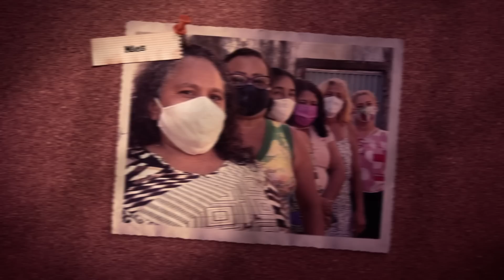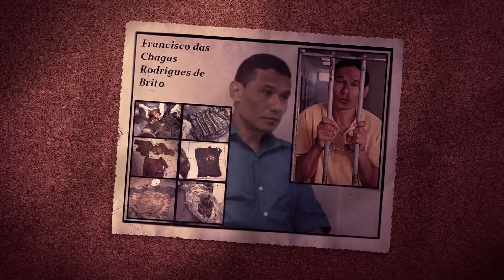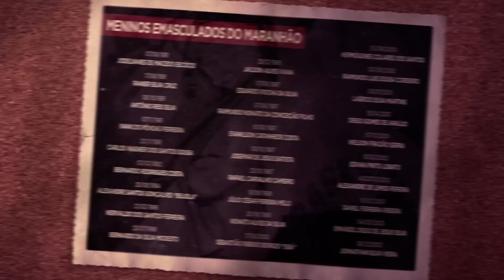AS PESSOAS NÃO FAZIAM IDEIA DE QUEM ESTAVAM DEFENDENDO - ESSA HISTÓRIA AINDA ASSOMBRA O MARANHÃO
Hoje apresentamos a terrível história conhecida como "Meninos Emasculados do Maranhão"

»Equipe
Direção e apresentação: Marcos P. Campos
Pesquisa e roteiro: Dred Denis
Edição de vídeo: Anderson Noia